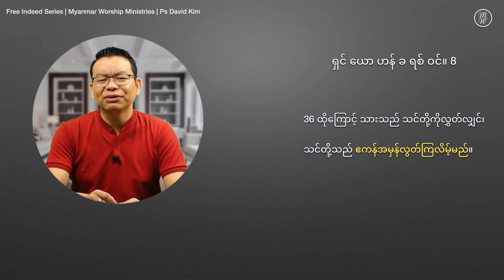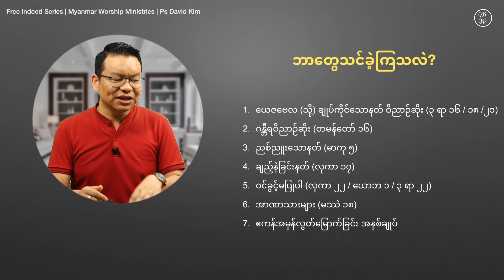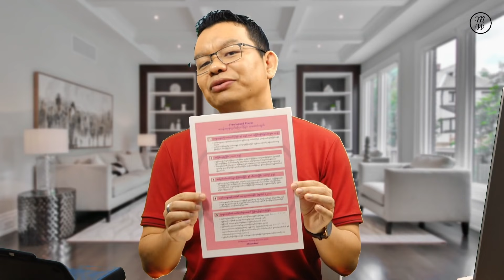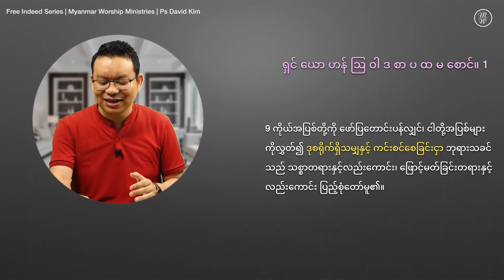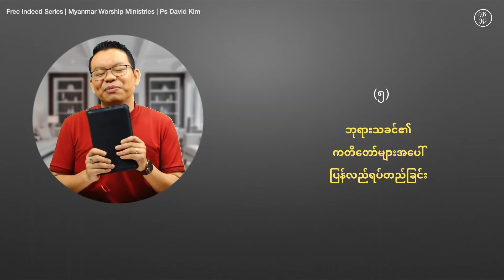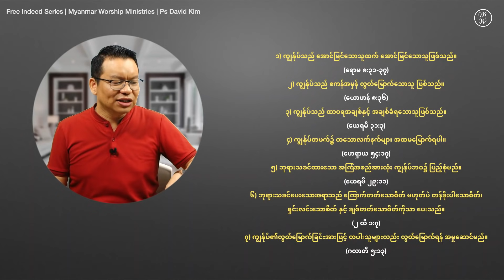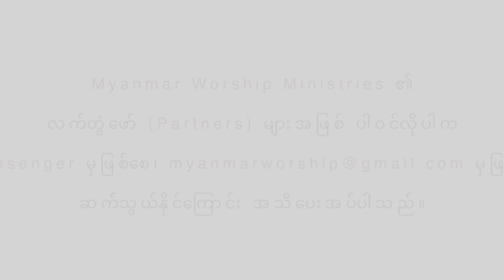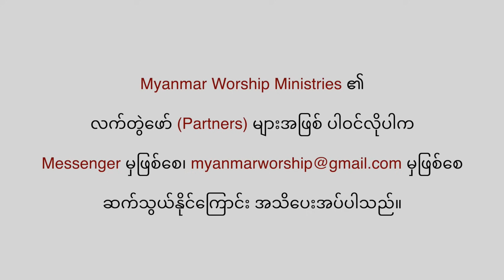EP07 | Free Indeed | ဧကန်အမှန်လွတ်မြောက်ခြင်း | MWTV | Ps David Kim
Free Indeed | ဧကန်အမှန်လွတ်မြောက်ခြင်း | MWTV | Ps David Kim
အပိုင်း (၇) နောက်ဆုံးအပိုင်း အနှစ်ချုပ်ကို ကြားနာရမှာဖြစ်ပါတယ်။
ဧကန်အမှန်လွတ်မြောက်ဖို့ရန် ယုံကြည်သူများ သတိပြုရမယ့်အရာများ၊ ဆောင်ရန် နှင့် ရှောင်ရန်များကို ပြန်လည်ပြောပြသွားမှာဖြစ်ပါတယ်။
ဒါ့အပြင် အဆင့် (၅)ဆင့်ဆုတောင်းချက်ကဒ်ပြားကိုလည်း မေတ္တာလက်ဆောင်ပေးသွားဖို့ ရှိပါတယ်။
ဒါကြောင့် Free Indeed သင်ခန်းစာ အနှစ်ချုပ်ကို ဆရာ David Kim နဲ့အတူ လေ့လာသွားကြရအောင်။